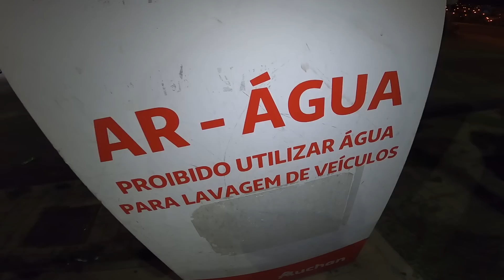Este Gajo É Maluco!!! | Roadtrip 2022 Parte 2/5 | BetoDH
O segundo dia da nossa roadtrip, no spot do Pintas.